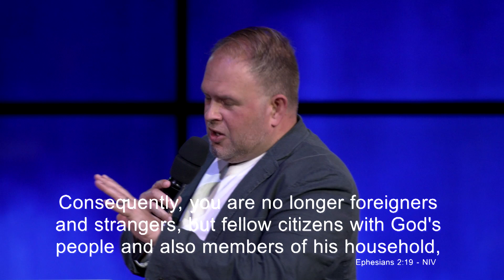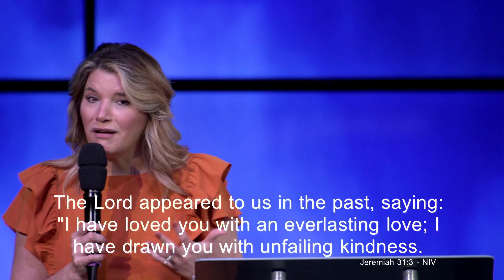Back to Church Sunday — Pastor J.D. King and Bobbie King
Welcome to Revive Church KC's YouTube Channel! We hope you find life here!

Experience an energizing, all-consuming fire for life? Have you ever encountered that fire for yourself? If you have, the initial flame likely leaped up when you least expected it. You fell in love, uncovered your passion, or ran smack-dab into something larger than yourself. But that fire for life rarely lasts. Either you’re discouraged by a million tiny disappointments— the constant drip, drip, drip of demands and expectations— or disaster strikes, leaving you with nothing but ashes. Because that’s where we were. We had tasted enough “extraordinary” to know there was more to life than getting through each day. We looked everywhere to rekindle the fire we knew could burn brightly inside us. But nothing we tried worked. Nothing that is, until our first unfiltered encounter with the indescribable-beyond-our-wildest-dreams God. He changed everything, lighting a fire that burns steady and bright through the Power of God and Powerful Worship. And it’s not just for us! His fire in our lives brings light and warmth to everyone we meet. You can experience this God for yourself right here. He’ll move you from stuck into motion, lead you in continual growth, and give you the strength to help those who need it. We invite you to Revive Church KC at 9900 View High Drive where you can encounter God as He is, let Him light a fire inside you, and carry His fire with you everywhere you go.